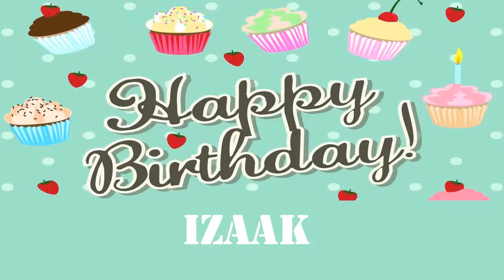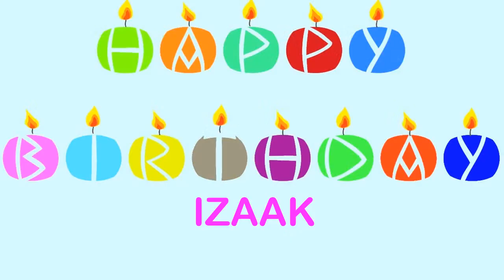Izaak Wishes & Mensajes